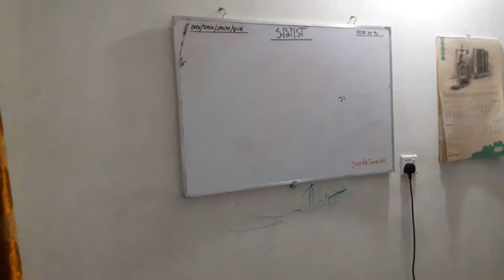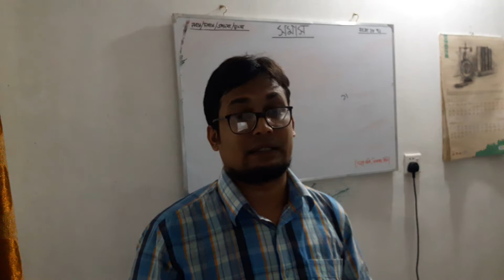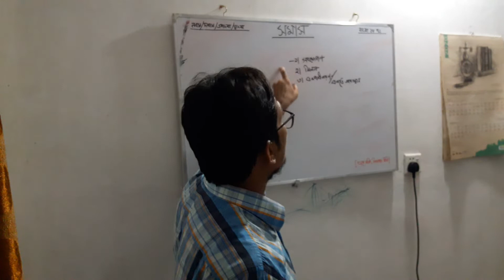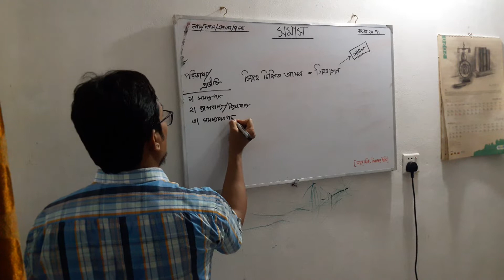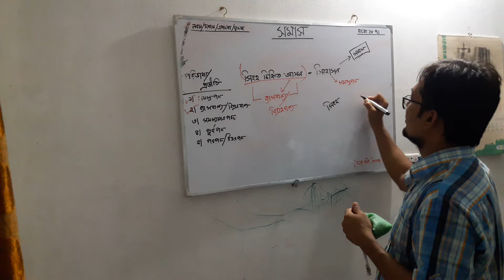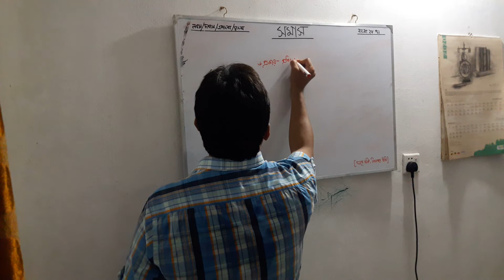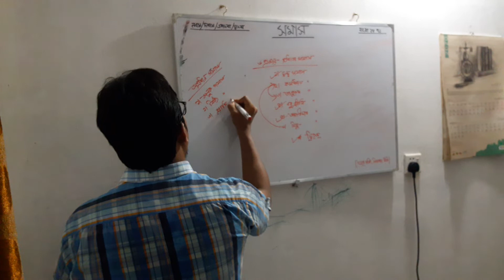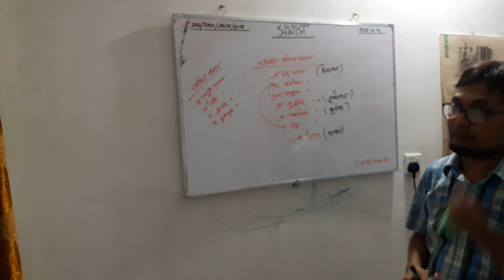সমাস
বাংলা ২য় পত্র।। নবম-দ্বাদশ শ্রেণি